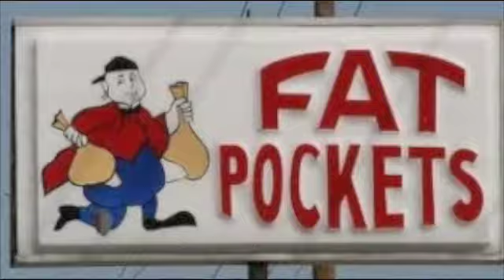LOOK AT MY SHOES BY YOUNG HAK PRODUCED BY YOUNG HAK